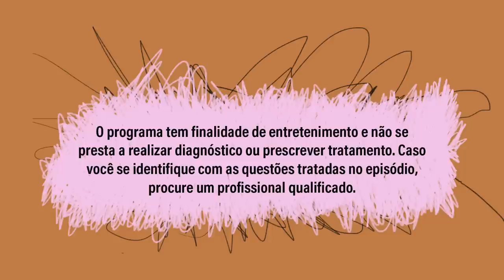‘Pedi pro meu namorado elogiar outras mulheres, é o mais próximo que consigo de sentir uma dorzinha’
“A minha loucura talvez seja um pouco mais ‘dark’ do que vocês querem, mas hoje aprendi a achar graça -talvez isso seja um mecanismo de defesa, levar no bom humor para não preocupar. Sou mulher e a vida toda só consegui chegar lá a partir da dor. Sim, parece um clichê de mulheres que tem alguns fetiches masôs, mas acontece que isso só me atraiu para caras babacas, porque, de fato, só conseguia chegar lá quando me tratavam muito mal na cama.”

Neuras cotidianas e manias serão assunto das conversas entre a escritora Tati Bernardi e o psicanalista Christian Dunker, às segundas-feiras em Universa. Quer participar? Tati e Christian vão receber as histórias pelo e-mail e debatê-las a partir do olhar da psicanálise --ele é psicanalista, e ela, estudante desse campo que investiga a mente humana.